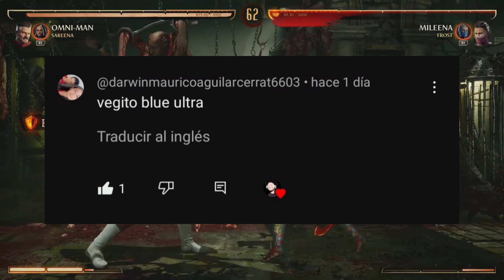OMNI-MAN en MORTAL KOMBAT 1 es INVENCIBLE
Un corredor que adelanta al segundo en una carrera. ¿Que lugar ocupa?